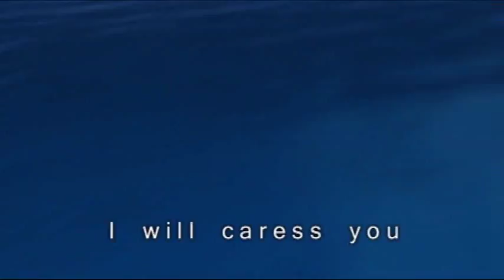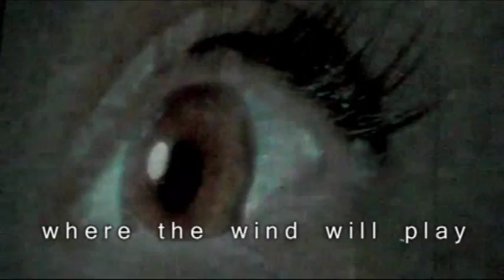Eugenio Finardi - Amore Diverso (Virtual duet)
this is a song I heard for the first time in 1983.
Even today, when I hear it, for me it's always like the first time.
The difference is that the lyrics means really something to me now...